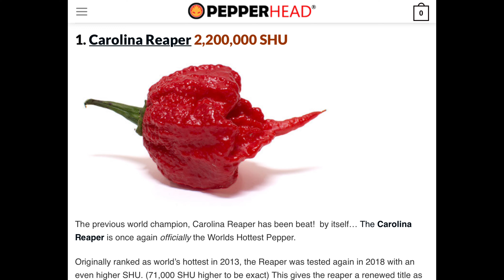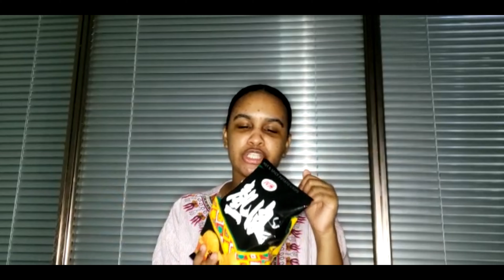St Mary’s spicy potato chips!!